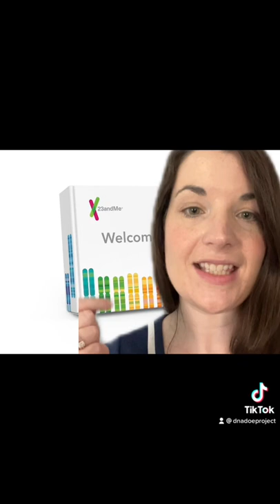Why is GEDmatch so important for helping to solve John & Jane Doe cases?